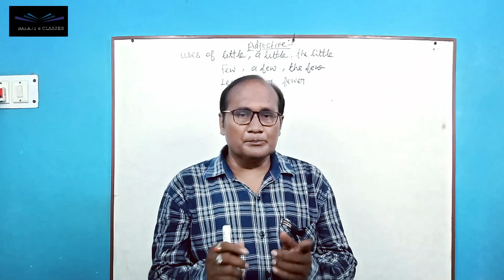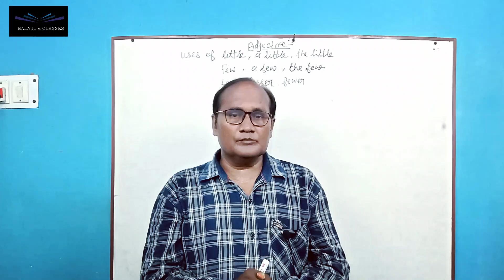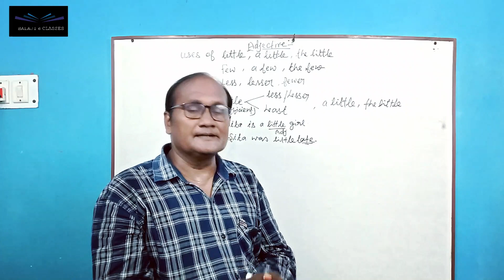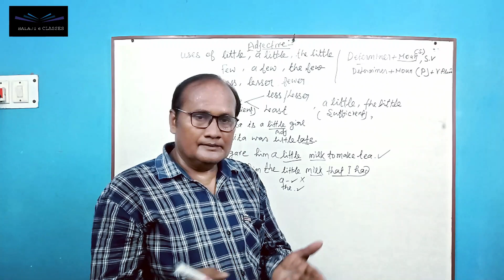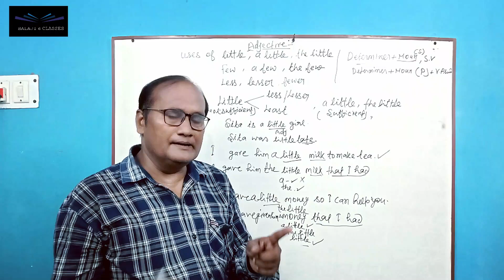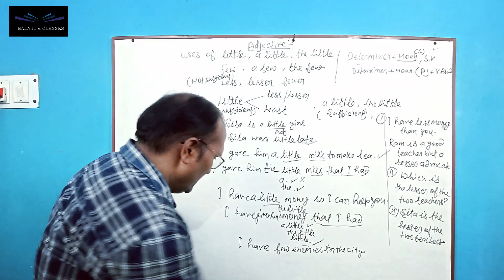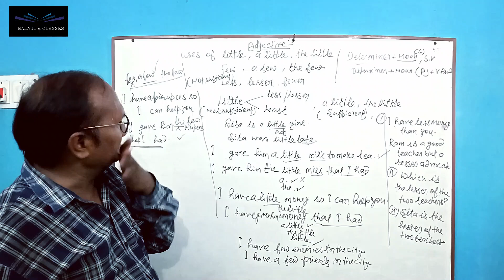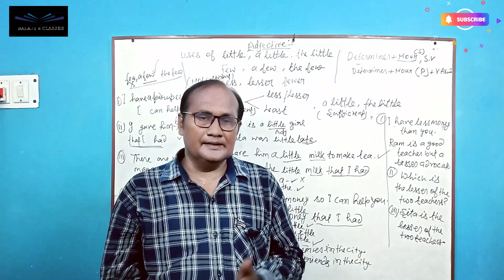ADJECTIVE || Part-4 (Complete lecture) Determiners By VISHWAMBHAR SIR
Hey there...
This is the complete coverage class COMPLETELY based on concepts, types, errors, illustrations, explanations, and uses of the ADJECTIVES & DETERMINERS.
These classes are advantageous for SSC & State competitive and many entrance exams.

So if you want to know the concept of ADJECTIVE- DETERMINERS relation,
You must watch it.

Also if you like it
Support us

             QUERIES SOLVED:-

How Many types of Adjectives?
What is quality in Adjectives?
What is the degree?
How is degree related to Adjectives?
What are Determiners?
What are Descriptives?
What is Positive degree?
What is Comparative degree?
What is Superlative degree?
How are Adjectives related to Adverb?
What are Adverbs?

In previous classes:-
What is a pronoun?
What are five examples of pronouns, and how are they used?
What pronoun is the word “this”?
Why do we use pronouns?
What is pronoun reference?
What is a personal pronoun?
Is 'they' a pronoun?
Which pronoun is mine?
What are pronouns and their type?
What are your pronouns?
What are the different types of pronouns?
Is “our” a pronoun or determiner?
What kind of pronoun is “such”?
Is my a pronoun?
What kind of pronoun is “everything”?
What is the meaning of “intensive pronoun”?
How is noun related to pronoun?
What are intensive pronouns?
What is an Interrogative pronoun?
What is an emphatic pronoun?
What is a distributive pronoun?
What is a reflexive pronoun?
What is a demonstrative pronoun?
What is a reciprocal pronoun?
What is an indefinite pronoun?
What is an exclamatory pronoun?
What is a possessive pronoun?
What is a Relative pronoun?

Case
Objective Case
Nominative Case
Possessive Case
Possessive Pronoun
Pronoun definition
Pronoun noun relation
Intensive pronoun
Interrogative pronoun
Emphatic pronoun
distributive pronoun
Reflexive pronoun
Demonstrative pronoun
Reciprocal pronoun
Personal pronoun
Indefinite pronoun
Exclamatory pronoun
Possessive pronoun
Relative pronoun
Pronoun by Dear Sir
Pronoun in Hindi
Pronoun Noun Adjective Adverb Verb
Pronoun Noun agreement
Pronoun Noun difference
Pronoun Noun antecedent
Pronoun Noun phrase
Pronoun Noun conjunction
Pronoun Noun agreement exercises
Pronoun Noun adjective
Pronoun Noun sentences
English Grammer
free